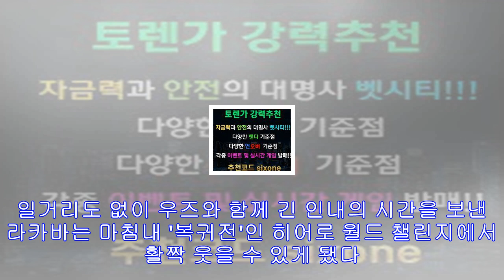캐디도 우즈에게 "당신 오늘 온종일 잘 쳤어요"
타이거 우즈(오른쪽)와 캐디 조 라카바(왼쪽) [EPA=연합뉴스 자료사진] (서울=연합뉴스) 최인영 기자 = 성공적인 복귀전을 치르고 있는 타이거 우즈(42·미국)에게 그의 캐디 ...